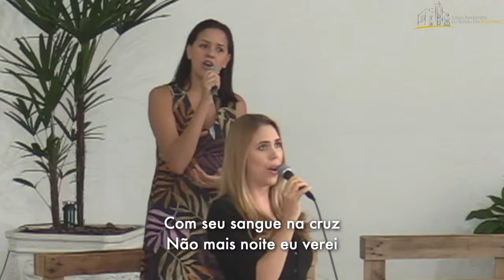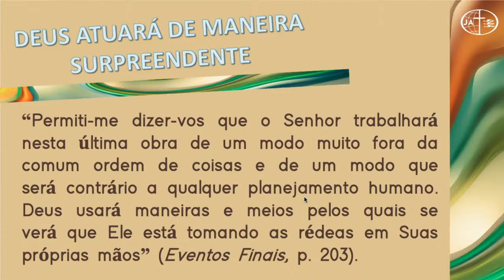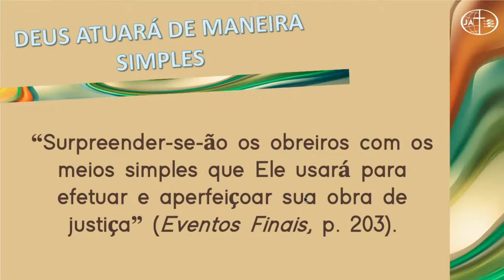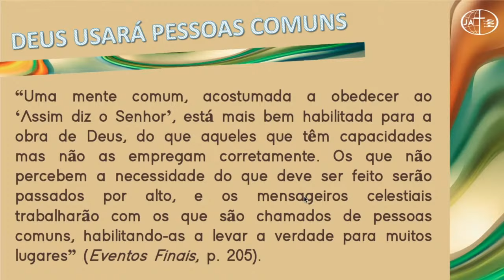Culto e ES- IASD Boqueirão - 20/03/2021 - Pr Paulo Machado